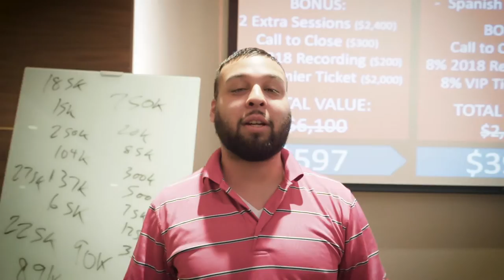Free Insurance Training Coming To A City Near You!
💰💰Have You Heard About Our FREE Live Trainings? 💰💰

These training sessions are a 2-HOUR deep-dive focused on teaching you a 3-part prospecting system to earn 6-figures over the next 12 months.

We will also cover phone tips & scripts, how to overcome objections, the basics of marketing, Cody’s 4-step appointment process, & how to close deals on the first appointment.

This is an exclusive training with extremely limited space, so please RSVP to confirm that you get a seat as we are expecting standing room only.